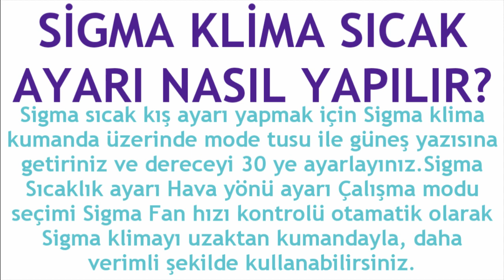Sigma Klima Sıcak Ayarı Nasıl Yapılır?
Merhabalar bu videomuzda sizlerle birlikte sigma klima sıcak ayarı nasıl yapılır sorusuna yanıt vermeye çalışıyoruz.İyi Seyirler Dilerim.

sigma klima sıcaklık ayarlama
sigma klima kış moduna nasıl alınır
sigma klima ısıtma modu açma